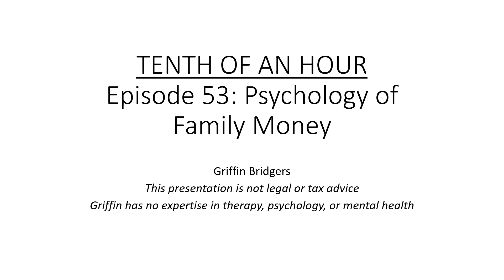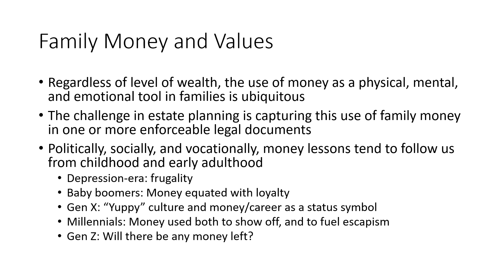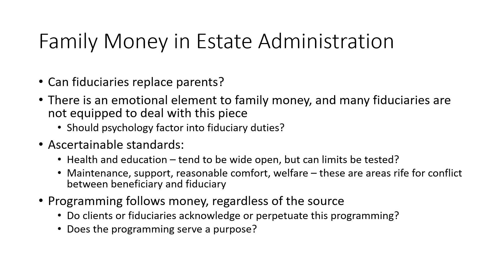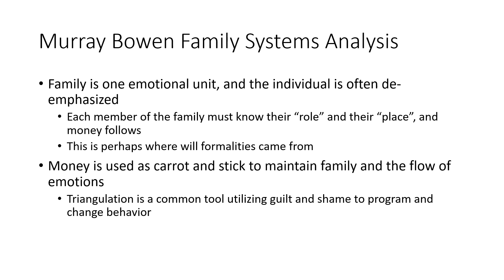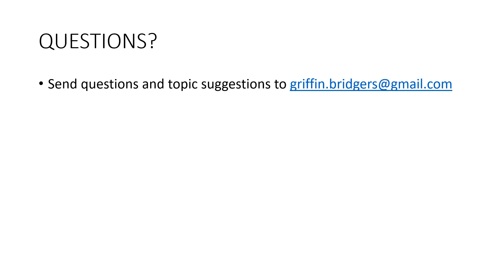Tenth of an Hour, Episode 53: The Psychology of Family Money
Regardless of level of wealth, the use of family money as a tool is ubiquitous.  Increasingly, wealth professionals need to acknowledge the psychological and emotional components of money.  This presentation is not intended to serve as an educational resource, as I am not a licensed professional in the field of mental health, nor have I been trained or educated in these areas.
But, the ideas in this presentation can be helpful in looking at the 30,000 foot view of family dynamics and how money and wealth can perpetuate these dynamics.  We also explore how generational and institutional pressures can mold these dynamics, programming, and identities around money.